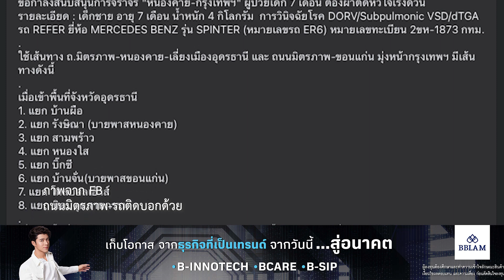นาทีชีวิต! ภารกิจส่งหนูน้อย 7 เดือน ผ่าตัดหัวใจ หนองคาย-กรุงเทพฯ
เมื่อช่วงเช้าวันที่ 23 ม.ค.2567 มีภารกิจเร่งด่วนกับการส่งตัวหนูน้อยเพศชาย อายุ 7 ป่วยเป็นโรคหัวใจ จากหนองคาย มาผ่าตัดหัวใจที่กรุงเทพฯ จนทำให้ได้เห็นน้ำใจจากเจ้าหน้าที่และผู้ใช้รถใช้ถนน รวมถึงพลังจากโซเชียลมีเดีย โดยโรงพยาบาลหนองคายแจ้งมีผู้ป่วยเด็กฉุกเฉิน ต้องนำตัวส่งไปผ่าตัดหัวใจด่วน ที่โรงพยาบาลจุฬาลงกรณ์ กรุงเทพฯ เดินทางโดยรถพยาบาล ใช้เส้นทาง ถ.มิตรภาพ-หนองคาย-เลี่ยงเมืองอุดรธานี และถนนมิตรภาพ-ขอนแก่น มุ่งหน้ากรุงเทพฯ เบื้องต้นมีการคำนวณเวลาการเดินทางคาดว่าจะใช้เวลาประมาณ 10 ชั่วโมง คือออกจากหนองคาย 6 โมงเช้า ถึง กทม. 4 โมงเย็น แต่เนื่องจากเด็กตัวเขียวอาการยังไม่ทรงตัว และต้องใช้เครื่อง Ventilator ช่วยหายใจ ตลอดเวลา ทำให้เด็กออกเดินทางจากโรงพยาบาลประมาณ 7.15 น. และภาพที่เห็นคือทั้งตำรวจแล้วกู้ภัยตามเส้นทางที่รถพยายาลผ่าน ได้มีการโพสต์ข้อความทางจากผู้ใช้รถใช้ถนน เพราะรถต้องทำความเร็วเฉลี่ย 150-160  ขอความรวมมืออย่าการตัดหน้าเพื่อนำขบวน ทำให้เสียจังหวะ อาจเกิดอุบัติเหตุได้
โอกาสที่ "มากกว่า" "เลือกได้" และ "ตามใจ" กับ RMF SSF และ THAIESG จาก BBLAM ผ่านบัตรเครดิต และโมบายแบงก์กิ้ง ธนาคารกรุงเทพ
📻 ติดตามฟังทางวิทยุ ที่ Eazy FM, เว็ปไซต์ eazyfm.com
 และ Tero Radio App
🔴 พร้อมชม LIVE สดทุกเช้าทาง Facebook : Eazy FM และ YouTube : Eazy ข่าวเช้านี้